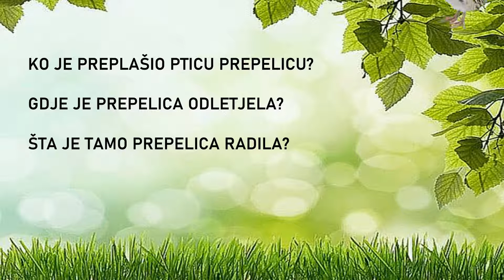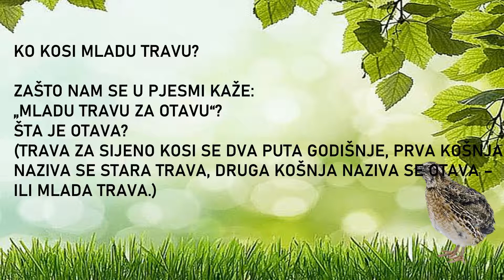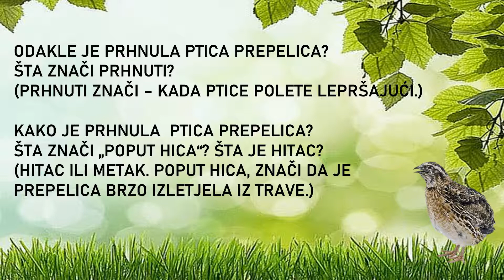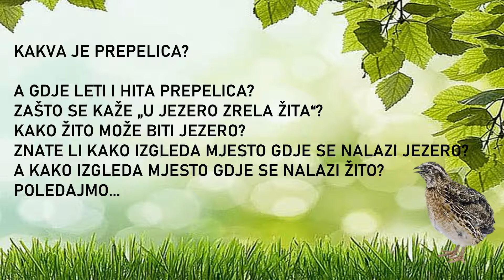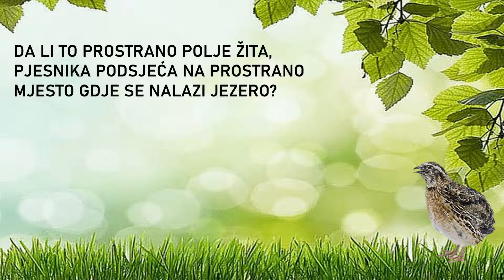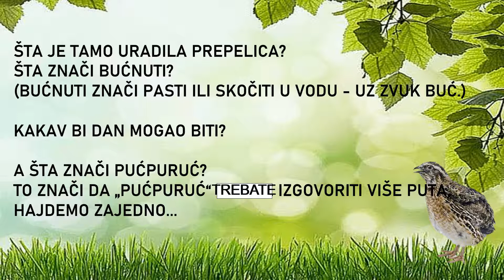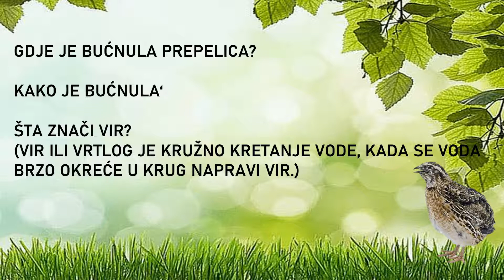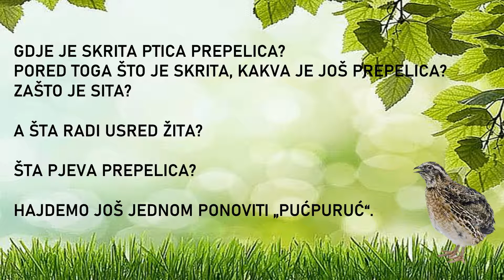Interpretacija književnoumjetničkog teksta "Prepelica" - Grigor Vitez (I razred)